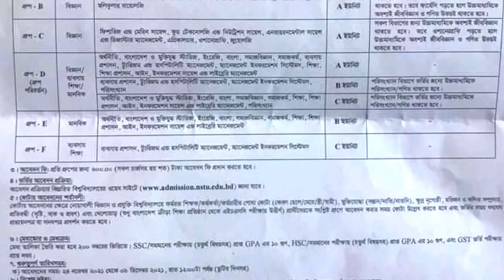গুচ্ছতে নোবিপ্রবির তেলেসমাতি! NSTU Admission Circular 2021